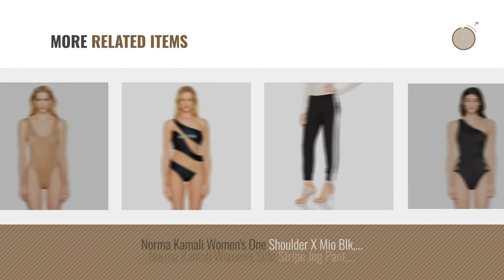Norma Kamali Women Fashion [2018 Best Sellers]: NORMA KAMALI Women's Marissa, White, S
New! 2019 Black Friday / Cyber Monday One-Pieces Deals and Updates.

Black Friday / Cyber Monday NORMA KAMALI Women's Marissa, White, S by Norma Kamali

Black Friday / Cyber Monday NORMA KAMALI Women's Marissa ST, Suntan, M by Norma Kamali

Black Friday / Cyber Monday Norma Kamali Women's Sleeveless Jumpsuit, Black, Large by KAMALIKULTURE

Black Friday / Cyber Monday Norma Kamali Women's Off Shoulder Fishtail Gown, Black, Medium by Norma Kamali

Black Friday / Cyber Monday NORMA KAMALI Women's XO Bill Mio, Black/White, M by Norma Kamali

Black Friday / Cyber Monday Norma Kamali Women's Double Breasted Trench, Midnight, Large by Norma Kamali

Black Friday / Cyber Monday KAMALIKULTURE by Norma Kamali Women's Boot Pants Black Pants by KAMALIKULTURE